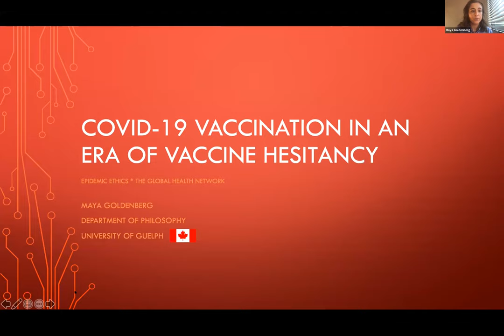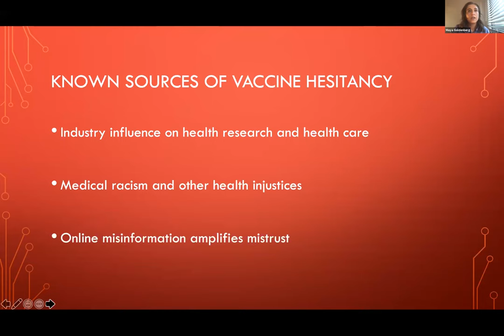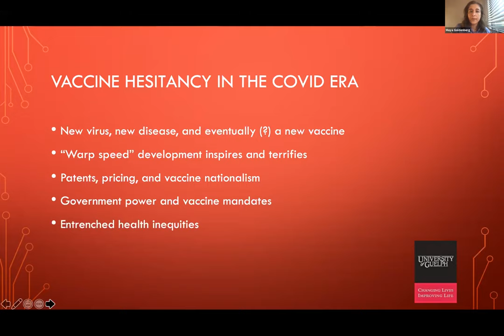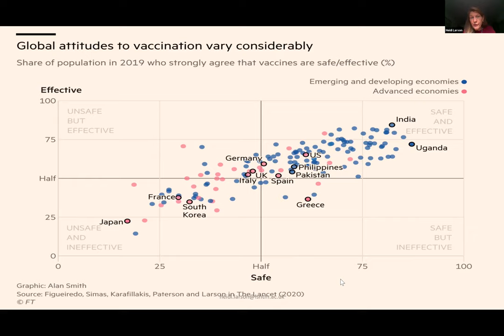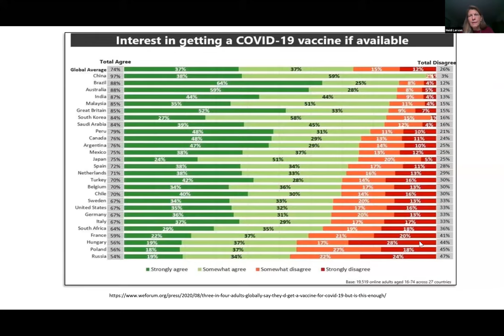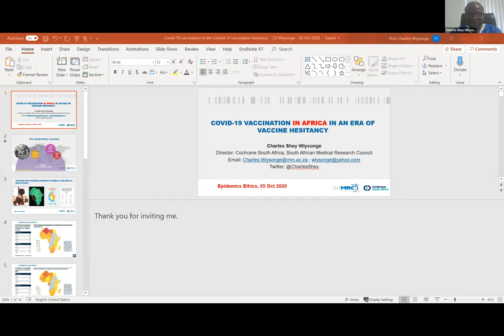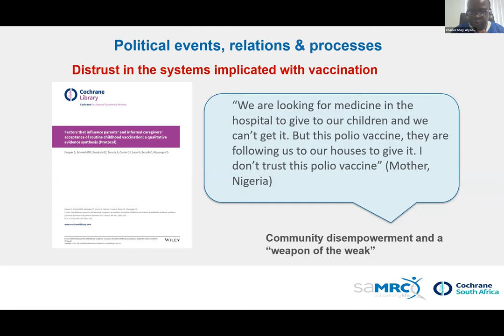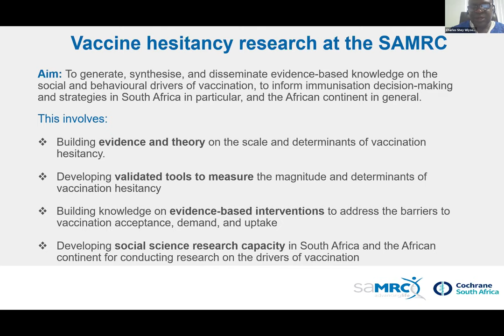Epidemic Ethics: COVID-19 vaccination in an era of vaccine hesitancy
In 2019, WHO named vaccine hesitancy one of the ten greatest threats to global health. Now, in the midst of the COVID-19 pandemic, when many are pinning their hopes for a return to normalcy on an effective vaccine, understanding vaccine hesitancy takes on greater urgency and complexity. In a public bombarded by misinformation, subjected to unprecedented restrictions in the name of public health, affected by increasingly polarised/politicised debate, will COVID-19 vaccine programs gain the acceptance and trust needed to be successful? (And what will happen if they don't?)

- Katherine Littler, Co-Lead, Global Health Ethics & Governance Unit, WHO HQ, Geneva
- Professor Maya Goldernberg, Associate Professor of Philosophy at the University of Guelph, Canada
- Professor Heidi Larson, Professor of Anthropology, Risk and Decision Science, Department of Infectious Disease Epidemiology, London School of Hygiene and Tropical Medicine
- Professor Charles Shey Wiysonge, Director: Cochrane South Africa, South African Medical Research Council